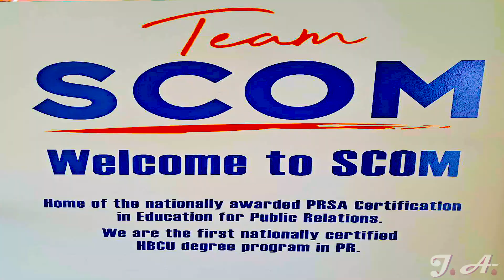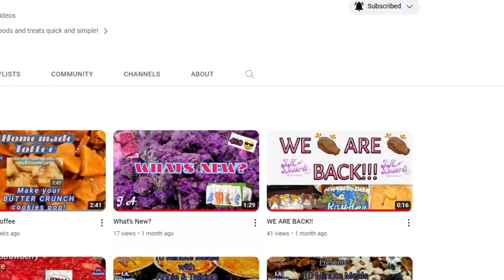What Is Your Favorite Desserts?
Join me as I speak to one of my friend's and colleague's Dr. Jana Duckett. A Associate Professor at Morgan State University. We will discuss some of her favorite J.A. Dessert dishes!